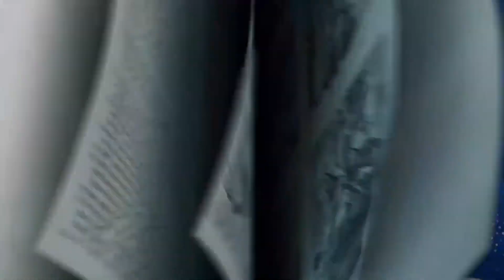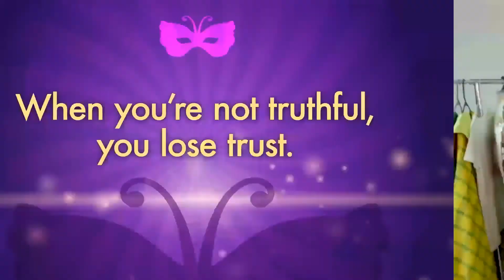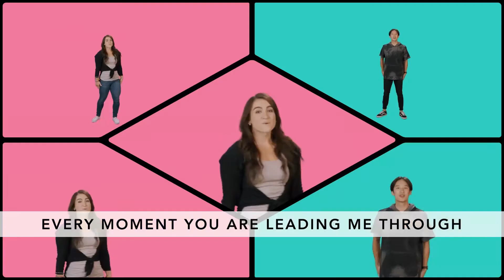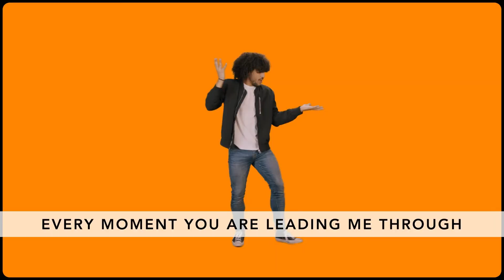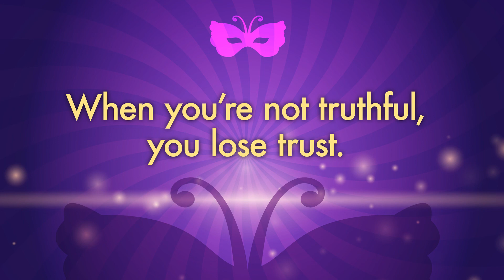Wellspring Kids Elementary October 18, 2020